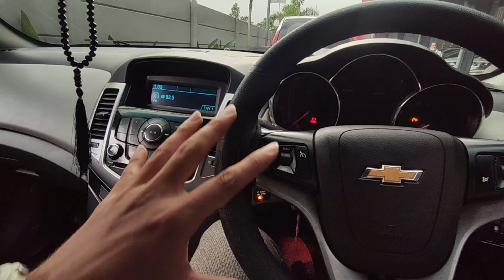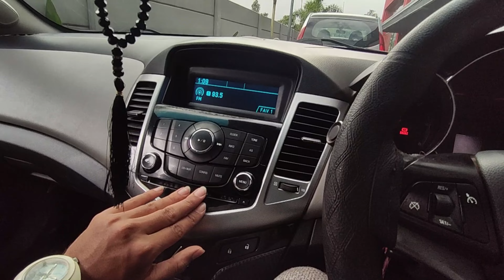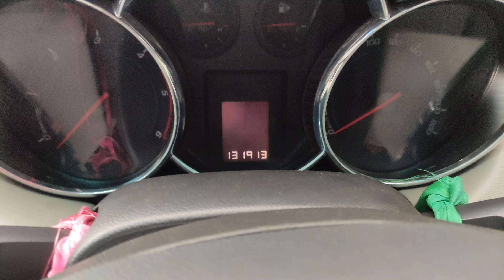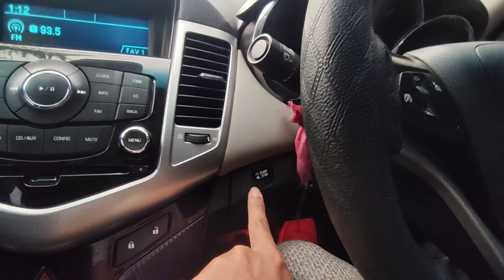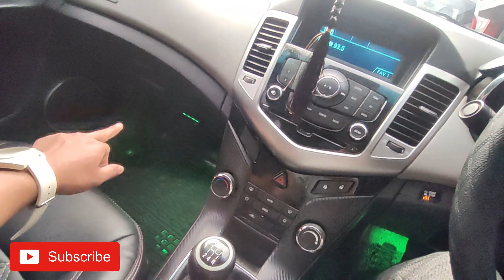Used Chevrolet Cruze 2011 Model For sale | Price.??? Modified Car.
Second hand Modified Cruze For sale,
Chevtolet Cruze For sale Black

Second hand chevrolet cruze in maharashtra.

ABOUT THAT'S LUXURY:-

THAT'S LUXURY

cruze car status
cruze car black colour
cruze car top speed
chevrolet cruze mileage test
chevrolet cruze 2021
cruze car 2021
chevrolet cruze interior
cruze car modified
cruze car sale in punjab
cruze car second hand price tamilnadu
used cruze cars in delhi
used cruze review
used cruze in kerala
used cruze for sale
used cruze in chennai
used cruze in delhi
used cruze in bangalore
used cruze ltz
used cruze automatic
used cruze car
cruze used car malayalam
cruze used cars in tamilnadu
chevrolet cruze used cars in bangalore
chevrolet cruze second hand
chevrolet cruze vs hyundai verna
chevrolet cruze 2021
chevrolet cruze 2021 india
chevrolet cruze automatic
chevrolet cruze interior
modified cruze
modified cruze in india
modified cruze car
modified cruze in punjab
modified cruze in kerala
modified cruze for sale
modified cruze in canada
modified cruze black
modified cruze song
modified cruze status
modified cruze tamil
modified cruze car in india
cruze modified exhaust